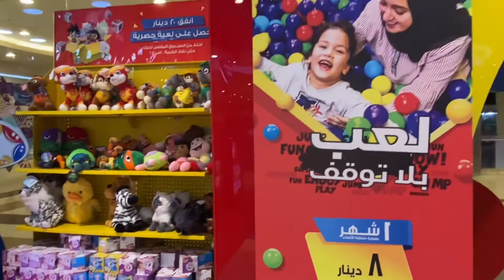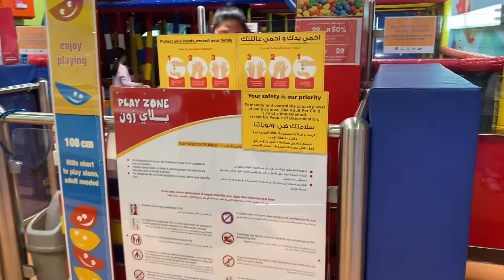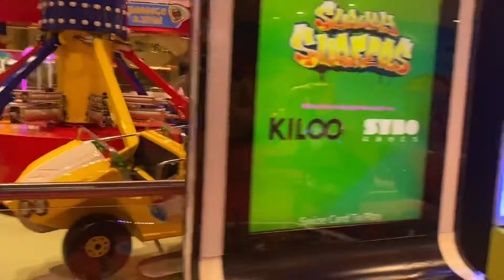Fun city Kuwait